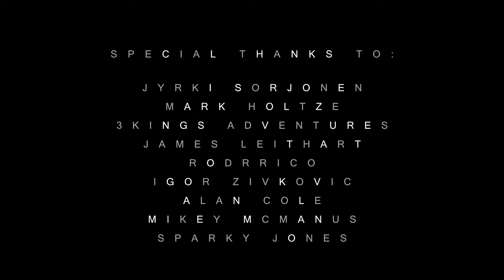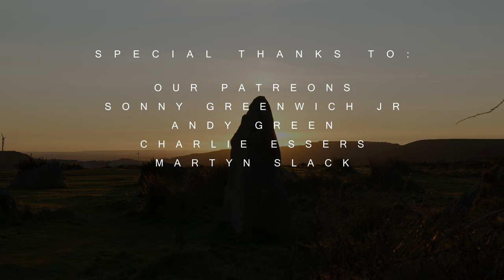Remembering Life in Lockdown // "The Sun Goes Down Alone"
The Sun Goes Down Alone explores life from all around the world during the Coronavirus Lockdown 2020, from the abandoned cities of London, Toronto, New York & Edinburgh to the solitude of Cornwall.

This video would not have been possible without the collaboration of these awesome creators, please go check them out!

Videvo & Videezy

Filmmaking Gear We Used In This Video
Our Main Camera
B-Cam (most underrated of all time)
DSLR that never lets us down
Our main Lens
Awesome Macro/Product Photo Lens
Main Mics We Use
Main Studio Lights
Awesome Cheaper LED Panels
Tiny Rode Mic
Best Budget Video Tripod
Best Small Handheld Tripod
Overhead Shots
For Filmmaking On The Go